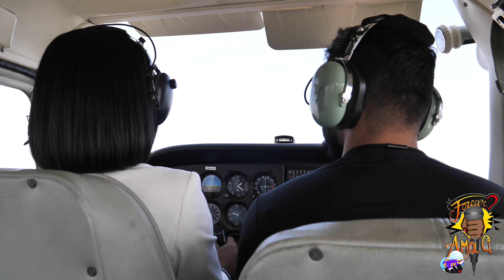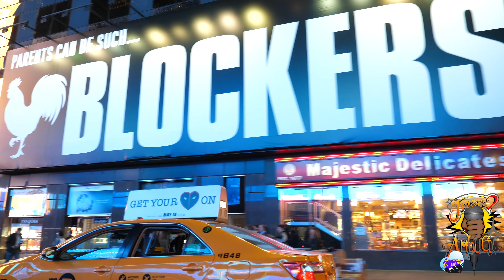A DAY IN THE LIFE: W/ AMBI G.- BIRTHDAY EDITION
STEP INTO THE LIFE OF AMBI G. AS SHE CELEBRATES HER 27TH BIRTHDAY!!